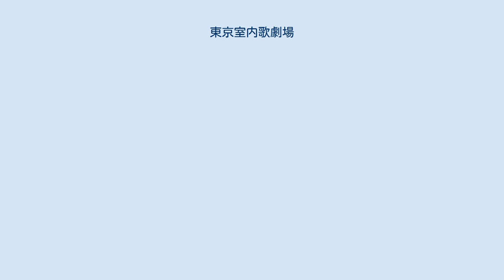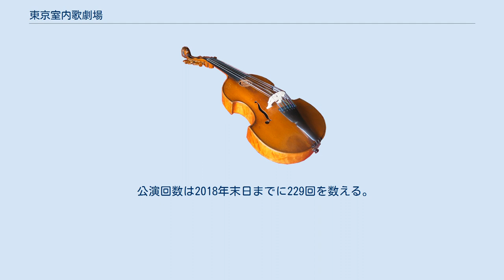東京室内歌劇場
東京室内歌劇場（とうきょうしつないかげきじょう 英: The Tokyo Chamber Opera Theatre）は、日本のオペラ団体である。
 1969年（昭和44年）、畑中良輔・栗山昌良・若杉弘・三谷礼二・杉田村雄によって「『室内歌劇』を通じ、今日における劇場音楽芸術の可能性を追求し、以って我が国のオペラ振興に寄与する事」を目的として創立された。
 オープンはオルフ『賢い女』とガルッピ『田舎の知恵者』。
第一生命ホール支配人であった杉田は読売新聞社に掛け合い共催を取り付けた。
美術は若杉が妹尾河童を引き入れ、衣裳は栗山が緒方規矩子を引っ張り込んだ。
三谷は友人でカフェレストラン「ジロー」を経営する沖広治から融資を取り付けた。
伴奏は小林道夫が工夫を加え、維持会員には川端康成、中村眞一郎、堀多恵子といった文化人が名を連ねたという。
 運営は1976年（昭和51年）より会員互選による運営委員会によって成されたが、2011年（平成23年）に2億円を超える補助金の不正受給が発覚。
団体の存続も危ぶまれたが、2013年（平成25年）6月3日に「一般社団法人 東京室内歌劇場」が設立され、現在はオペラ・コンサート公演の他、カルチャー教室や各種セミナーなども開催し、外部団体、企業、教育機関等のオペラ、コンサート公演制作請負業務も行っている。
 一方、それまでの「任意団体 東京室内歌劇場」は会員からの会費の徴収業務に専念していたが、2020年8月に事業を停止。
同年12月23日に東京地方裁判所から破産手続開始決定を受けた。
 公演回数は2018年末日までに229回を数える。
 出典： 公式ウェブサイト